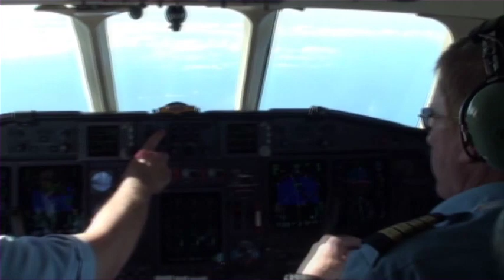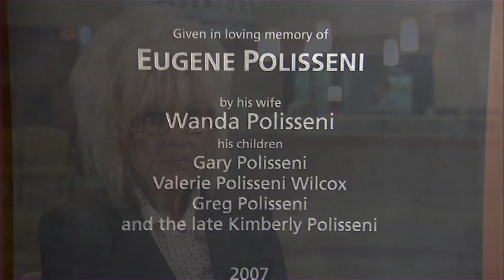2010 Rochester General Hospital Foundation Founders Society Gala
At the Founders Society Gala 2009, President and CEO of Rochester General Health System, Mark C. Clement, takes a look back at the successes of 2009, including opening three new facilities: a new emergency room, a cardiothoracic intensive care unit, and a cardiac catheterization suite. Three awards were conferred to important philanthropists who were instrumental in raising funds for the growth of RGHS over the last year. The president also emphasizes the importance of RGHS's partnerships with Rochester Institute of Technology and the Cleveland Clinic. For more information on the Rochester General Foundation, please